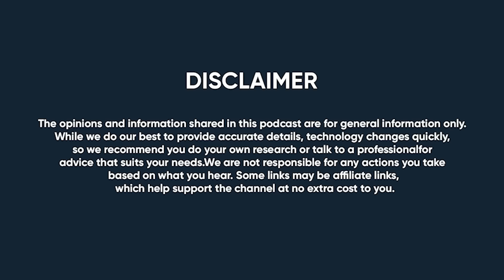HOW TO MAKE MONEY WITH GOOGLE MAPS | GOOGLE MY BUSINESS EXPLAINED IN MALAYALAM | #24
The Visa Guy is hiring for the following positions:

1. Operations Associate (Freshers can apply)
2. Visa Consultant
3. Social Media Lead Manager
4. Junior Accountant
5. Content Writer
6. SEO Expert

🎙️ Podcast Episode
In this episode of The Ecom Show, Karthik Prasad shares his journey from journalism to the creative world and explains why Google My Business (GMB) and content strategy are important for improving online visibility.

He emphasizes how GMB can be a game-changer for local businesses. Karthik covers everything from getting started with GMB for free to using it as a powerful marketing tool. He also explains how to improve GMB rankings, make the most out of Google reviews, and why businesses should care about their online presence.

The discussion then shifts to content strategy. Karthik explains what a good content strategy is and how businesses can create content that Google loves. He describes the concepts of YMYL (Your Money or Your Life) and the EAT (Expertise, Authoritativeness, Trustworthiness) framework, and why these matter for creating high-quality content.

To wrap up, Karthik shares insights on using AI tools for content creation, fact-checking content, and how a well-structured content strategy can do wonders for a business's reputation and visibility.

⏱️ Timestamps
0:00 - Introduction
03:24 - Why Media?
06:08 - Entry into Content Strategy
08:35 - The Importance of GMB
13:50 - Google is context-based
16:42 - GMB has High Conversion Rate
21:16 - GMB & eCommerce
22:06 - Post in Google My Business is Powerful: Here’s the Reason
28:34 - How to Use Google My Business Post
30:26 - We Should Care About Google Review: Here’s the Reason
39:01 - "Influencers" in Google My Business
42:35 - Trust Score in Gmail
45:30 - Content Strategy for eCommerce
50:34 - YMYL Websites & EAT Framework
54:04 - AI Generated Content & EEAT Framework
01:05:20 - Fact Checking from Google
01:06:26 - Information Architecture
01:09:22 - Glossary
01:10:37 - Content Can Create “Magic”
01:13:05 - Conclusion

🎤 Guest Info
Prasad Karthik

💻 The Team
Naji Mehardad | Rashid M Avaran | Nihal Muhammed | Darin Mujeeb | Jenna Nasnin